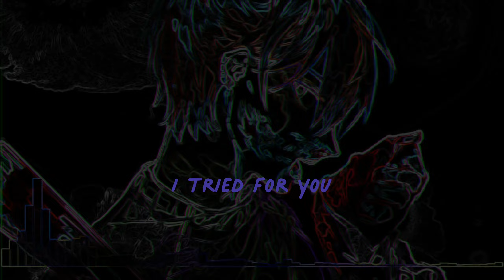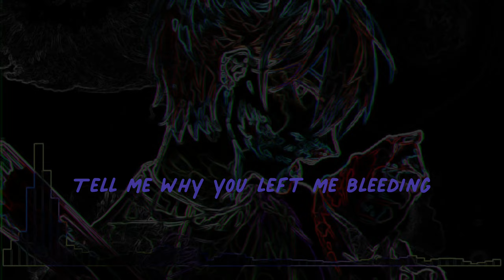《Nightcore Mix》if found × nøll - die 4 u (feat. damnboy!) [Lyrics]